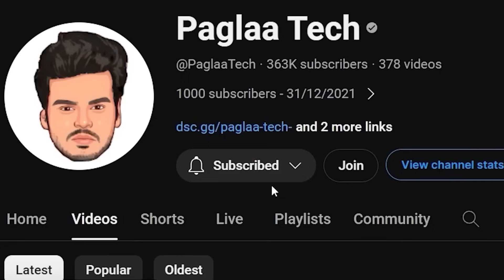Playing as a DARK DRAGON in Minecraft! (Hindi)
In this video , I Found a Baby Dragon and I save him from Bad Guards so, Baby Dragon gave me his POWERS and I became DARK DRAGON in minecraft but suddnenly this happened to me in minecraft..!!